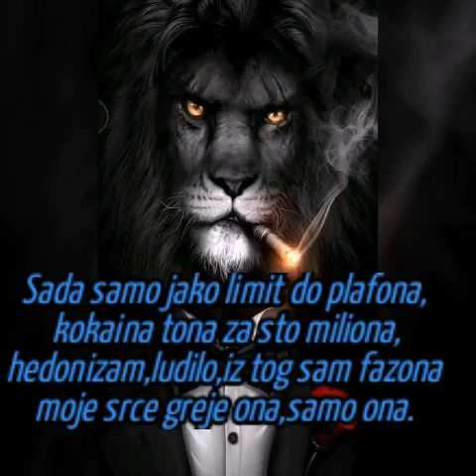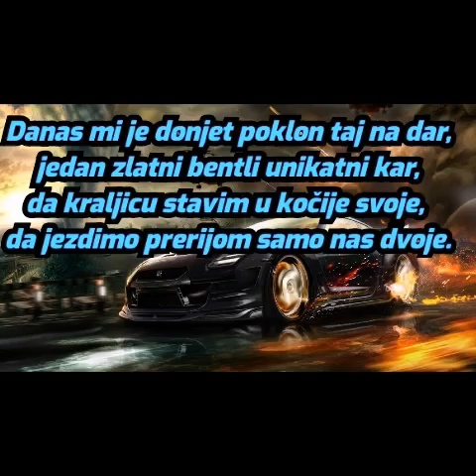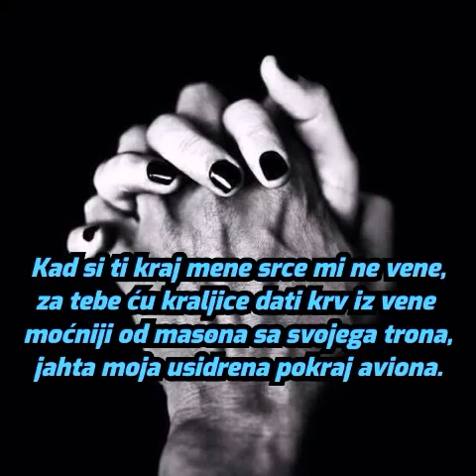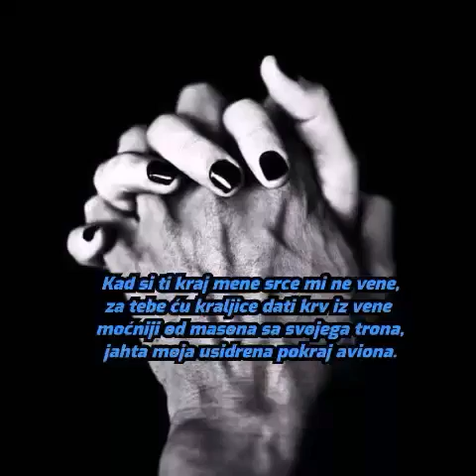SRCE KO RUSIJA KODEX OD BETONA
"SRCE KO RUSIJA
KODEX OD BETONA
NE BOJIM SE NIKOG
KAD JE PORED ONA